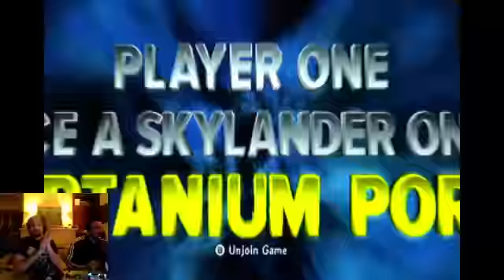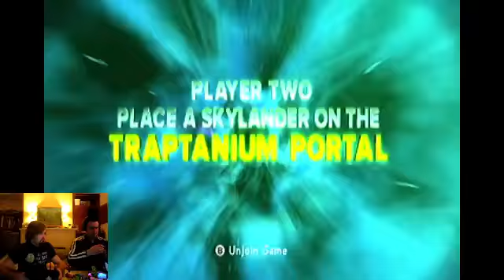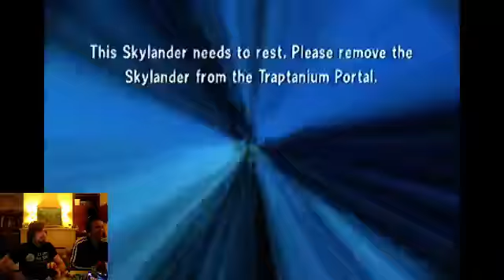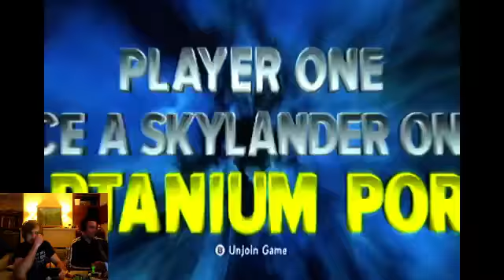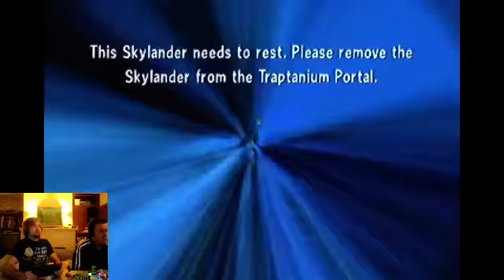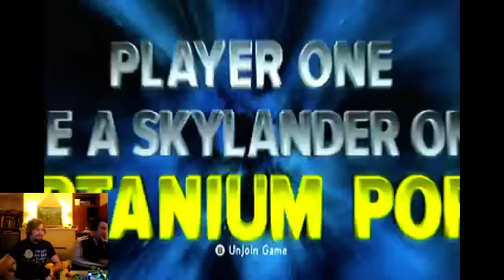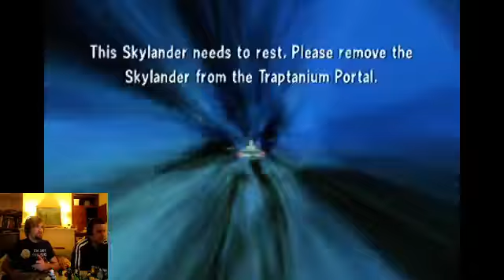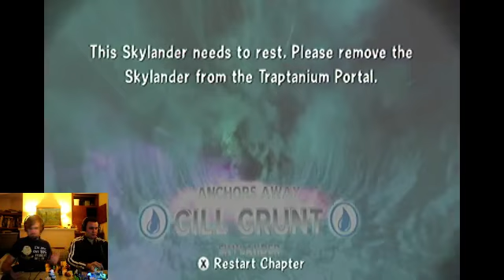The Pepper Jack Massacre